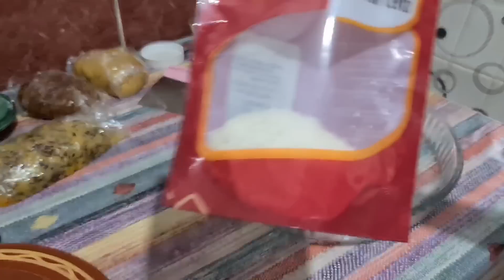حلويات العيد2022🌟 اقتصادية راقية و سهلة بعجين واحد 4أشكال واعرين و تعطي كمية كثيرة👌